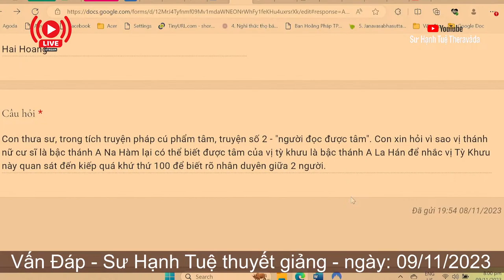2389. Trường hợp nào đọc được tâm của vị A La Hán?